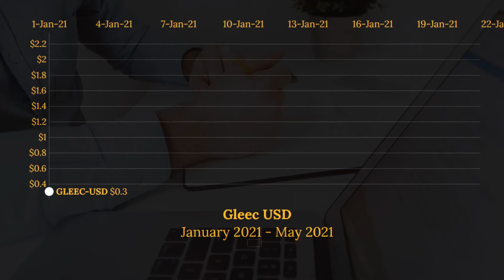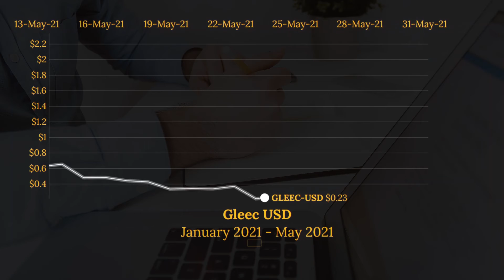Gleec (GLEEC-USD) Cryptocurrency Animated Graph January-May 2021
This video animates the progression of the GLEEC-USD coin (Gleec) since January 2021 until May 2021.